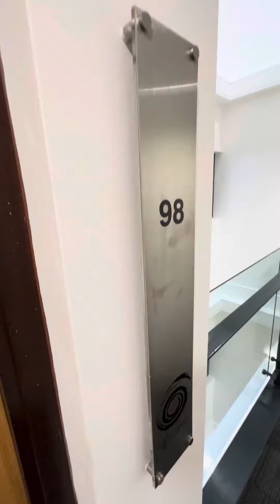Apt 98 Hill Quays